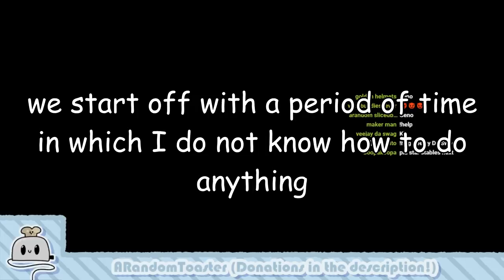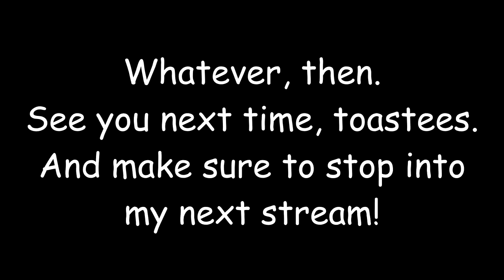Toaster VS. Undertale! (Part 1) ft. SPOILERS